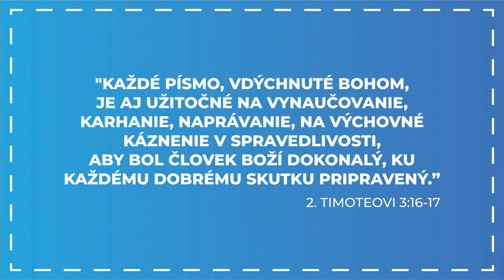Kto napísal Bibliu? - Daniel Šobr - 20 minútovka